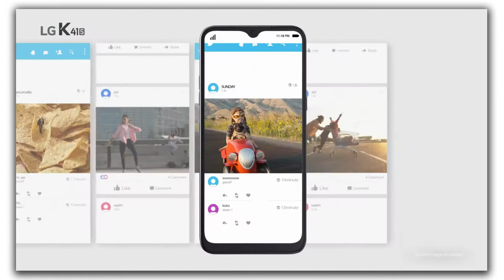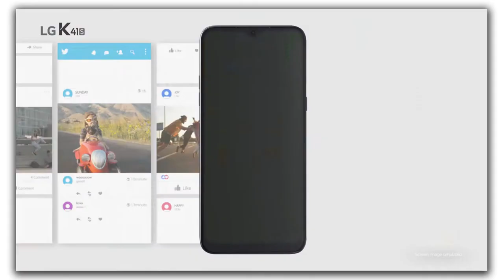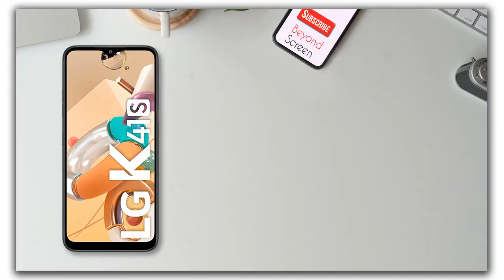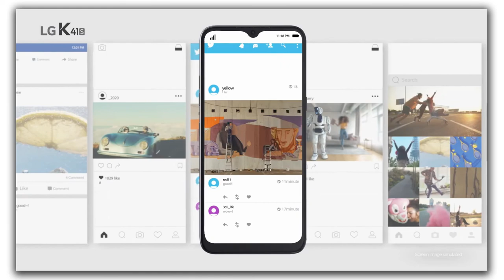LG K41s Specification | Price And Release Date in India | Under Rs.10,000 | The Camera Beast.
This Smartphone have 4 Camera And very Soon it is coming in Indian Market With a very less Price..check this video to know more..

Queries Solved In this Video:
1) LG K41s Ram 📱
2) LG K41s Camera 📷
3) LG K41s Review 🔥
4) LG K41s Price In India 💰
5) LG K41s Specification 📱
6) LG K41s Release Date 🗓

SOURCE: GsmArena,LG

Thankyou 😍😍.